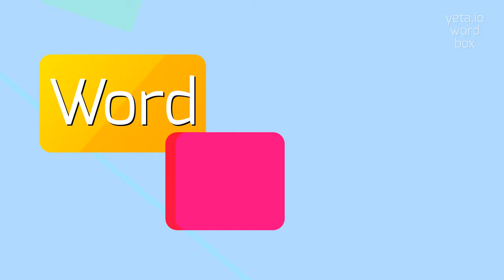EXCRETER'S - HOW TO PRONOUNCE IT?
EXCRETER'S - The definitive pronunciation guide for Excreter's in 2023

An excreter is a noun used to describe an organism or system that removes waste materials from the body.
The term 'excreter' is not commonly used in scientific or medical contexts, but it can be understood as referring to the process of eliminating waste products such as urine, feces, or metabolic byproducts.
This can occur in various organisms, including animals, plants, and even microorganisms.
It is important to note that different organisms have different mechanisms and structures for excretion.

Pronunciation:
To pronounce 'excreter', you can split it into syllables like this: ex-kree-ter.
Alternative variants for pronouncing the term could include changing the stress to the second syllable, pronouncing it as ek-skuh-ter.

Test yourself by speaking the following examples:
1. The excreters in the animal kingdom include organisms like turtles, who eliminate waste through both urinary and fecal means
2. Understanding the excretory processes in the human body is crucial in maintaining good health
3. Plant excreters release oxygen as a metabolic byproduct during photosynthesis
4. The excretory system in mammals involves the kidneys, which filter waste from the blood and produce urine
5. Waste management in cities focuses on the efficient collection and disposal of excreted materials